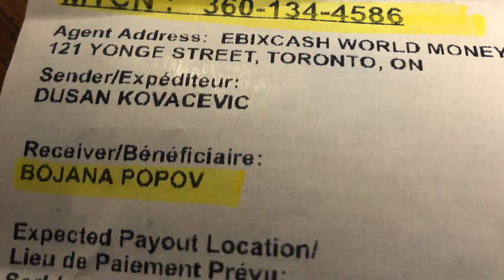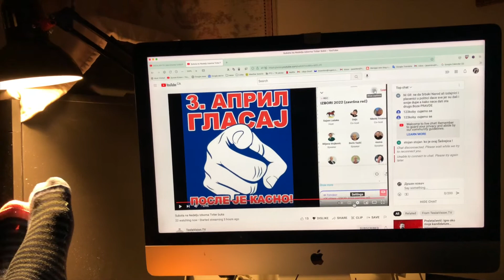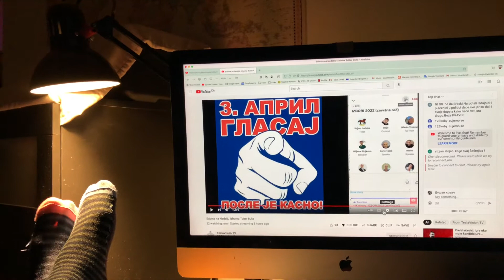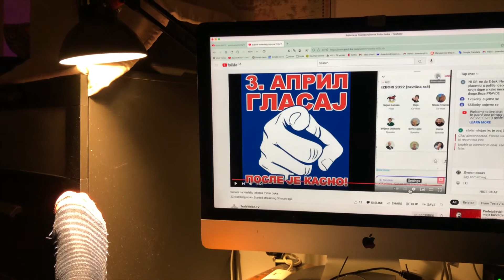А Што си ми дала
Пичка је Бог..а ја роб.